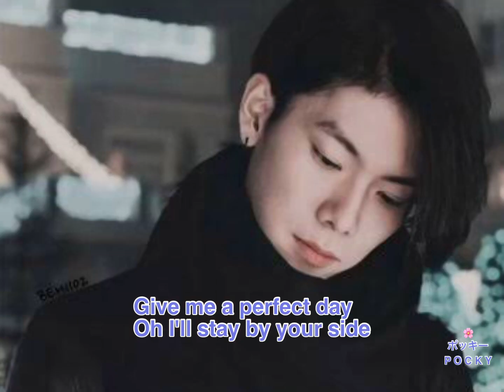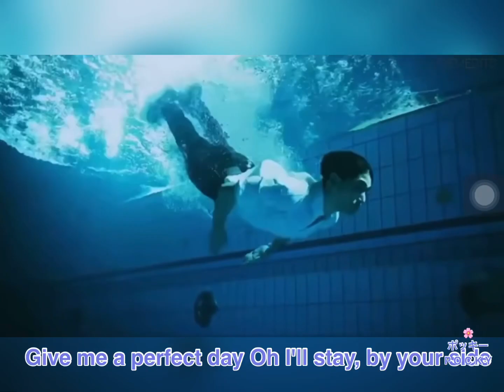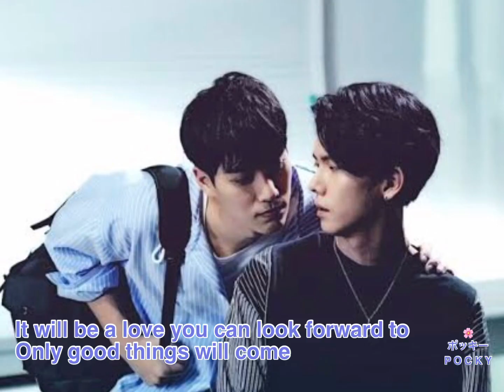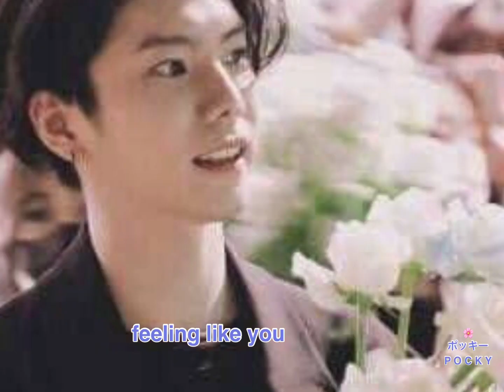P39:🌸 S A M Y U 🌷 I already found half of my heart ฉันพบครึ่งหนึ่งของหัวใจของฉันแล้ว 💙🤍samyu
Bite My Lower Lips (아랫입술 물고)